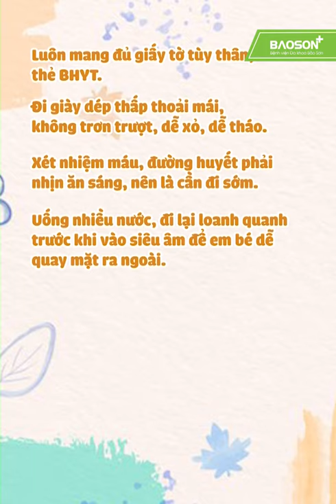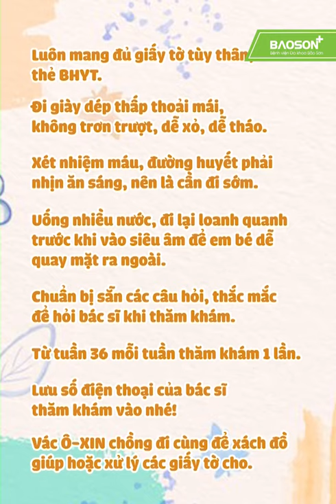"Mục sở thị" quy trình làm hồ sơ sinh 0 ĐỒNG cùng MC Kính hồng | Bệnh viện Đa khoa Bảo Sơn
Làm hồ sơ sinh là mốc quan trọng để mẹ bầu thực hiện các xét nghiệm cần thiết chuẩn bị tốt nhất cho quá trình vượt cạn sắp tới. Đây cũng chính là đặc quyền miễn phí nằm trong dịch vụ thai sản trọn gói* mẹ không thể bỏ qua. Nhưng, có thể mẹ chưa biết:

🤔 Quy trình làm hồ sơ sinh gồm những bước thăm khám, xét nghiệm nào
🤔 Mẹ bầu cần chuẩn bị gì để làm hồ sơ sinh nhanh chóng, nhàn tênh

👉👉 Tất cả sẽ được bật mí trong vlog Trải nghiệm khám thai tuần 36 của MC Kính hồng. Xem ngay để giải đáp thắc mắc và sẵn sàng cho trải nghiệm làm hồ sơ sinh nhanh chóng - an toàn mẹ nhé!
Không chỉ "điểm dừng chân" lý tưởng cho hành trình 9 tháng 10 ngày của gia đình chị Kính hồng, Bảo Son còn là sự lựa chọn hàng đầu của rất nhiều mẹ bầu và các gia đình nổi tiếng khác như: diễn viên Thúy An, Pino Streamer, Chi Đỡi (welax), MC Hạnh Chee, Tiktoker Bảo Trâm,..

👉👉 Nhanh tay đăng ký thai sản trọn gói để không bỏ lỡ trải nghiệm sinh sung sướng với ưu đãi siêu to!

SIÊU ƯU ĐÃI DUY NHẤT 6 NGÀY 15/7 - 20/7

🔥 GIẢM 35% - Thai sản trọn gói chỉ từ 11 Triệu
🔥 Miễn phí giường nằm cho người nhà
🔥 Tặng Mẹ và bé bộ quà bỉm sữa cao cấp
🏥 Bệnh viện Đa khoa Bảo Sơn - 52 Nguyễn Chí Thanh, Hà Nội
⏰ Giờ làm việc: 7h30 - 16h30 các ngày thứ 2 - 7 hàng tuần